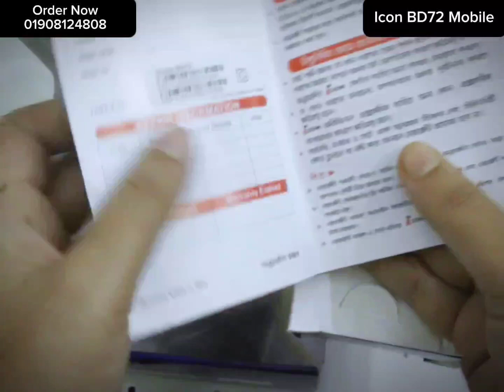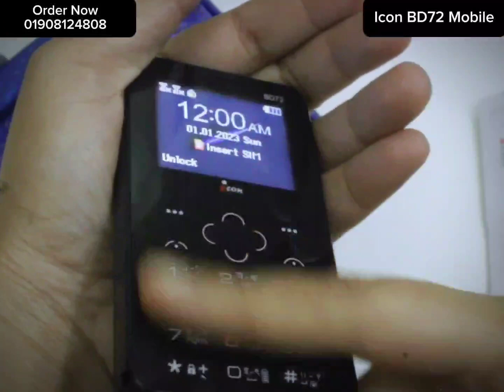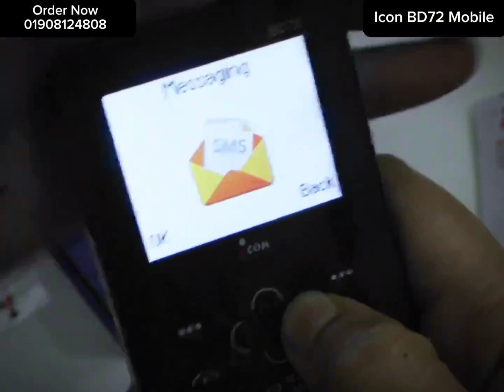ICON BD72 Doll Mobile Dual Sim New Intact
Icon BD72 Doll Feature Mobile Dual Sim

Icon BD72 Doll Full Specifications

Display Size: 1.77 Inches QVGA

Camera: 0.08 Megapixel

Internal Storage: 32 MB RAM + 32 MB ROM

External Memory: Up-to 32 GB

Battery: 1500 mAh Li-ion Battery

SIM: Dual Sim (Regular)

Multimedia: MP3, MP4, FM

Connectivity: GPRS & Bluetooth